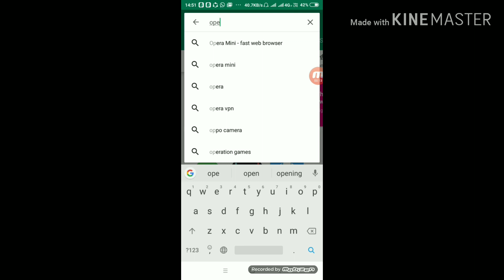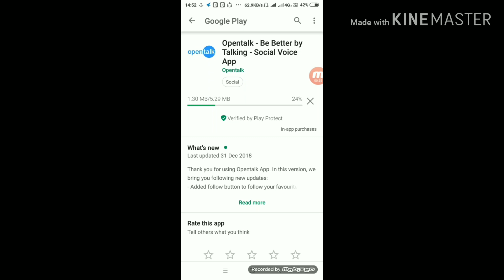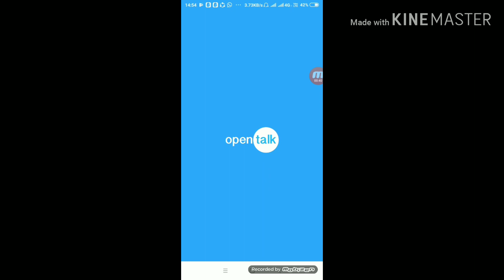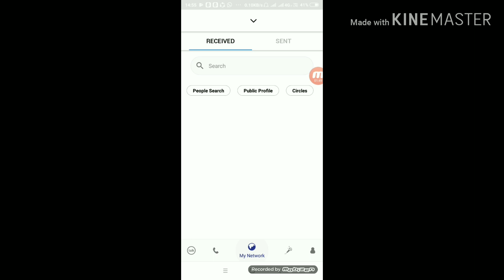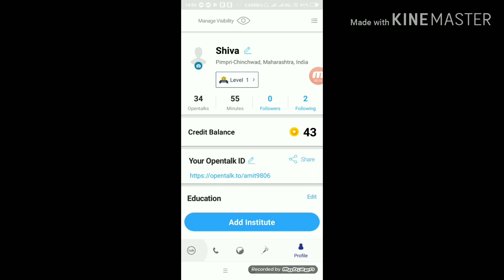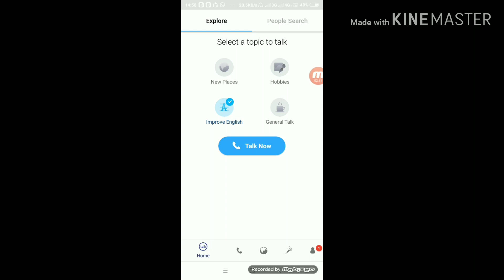You can learn how to speak English Free of cost at your home?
Hey guys, what's up I am Shivakant Tiwari. Aaj ke is vedio mai aapko mai bataunga ki aap english mai baat cheet krna kaise start kr skte hai bina kisi institute ko join kiye bina.
Aur aapko kahi bhi jane ki jarurat nhi padegi aaj ke is video ko dekhne ke baad

Jab bhi mai office mai jata hu to mere friends puchte hai ki aapne english bolna kaise sikha to maine socha kyu na is topic ka kuch solution mai aap loog ko dun.

Ye bahut hi useful app hai jaha se aap all over world ke logon se baat cheet kar sakte hai aur english hi nhi balki aap loog english ke sath-2 aur language bhi sikh sakte hai jaise ki french, spanish, Tagalog, and many more languages what you you guys wanna learn.

Aaj maine is app ke through hi more than country ke logon se baat kr chuka hu.

Hope you'll enjoy the video. It'll help you.